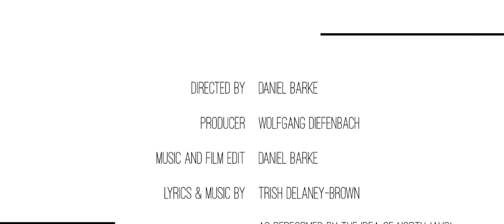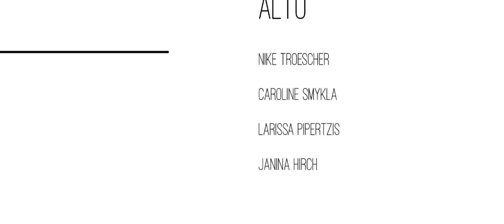LJJO Hessen - Kicks & Sticks Voices und Junior-Voices: Rachel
Wir haben die Not zur Tugend gemacht! Seit Monaten kann man sich nicht in Präsenz für Proben oder Konzerte treffen, statt dessen haben wir vier digitale Videoprojekte entwickelt.

Im dritten Video dieser Reihe präsentieren Ihnen die Kicks & Sticks Voices und Junior-Voices des Landes Jugend Jazz Orchesters Hessen das wunderschöne a-cappella Stück "Rachel".

°Sopran°
Laura Bachl
Miriam Gola
Stella Inderwiesen
Marlene Walker

°Alt°
Janina Hirch
Larissa Pipertzis
Caroline Smykla
Nike Tröscher

°Tenor°
Bernd Ketterl
Toni David Linke
Finn O'Donnell-Hönow
Niklas Weckerle

°Bass°
Benjamin Fahrwald
Tim Herde
Moritz Land

°Director, Music & Film Edit°
Daniel Barke

°Mastering°
Fabian Tormin - Plaetlin Mastering

°Producer°
Wolfgang Diefenbach

°Lyrics & Music°
Trish Delaney-Brown (The Idea of North)